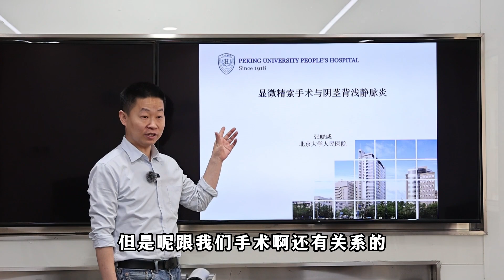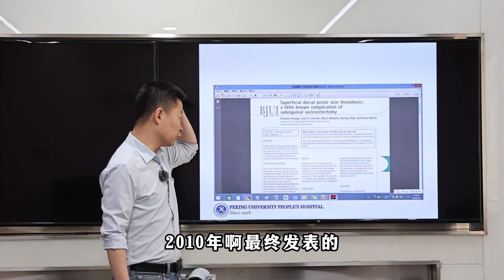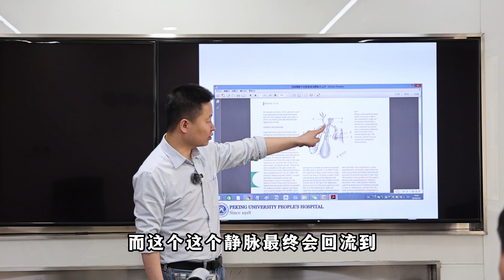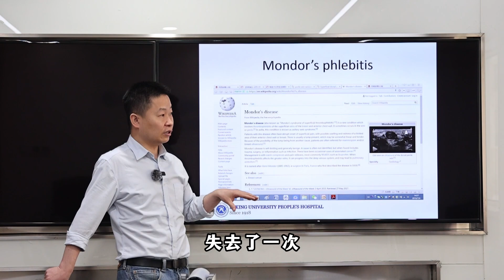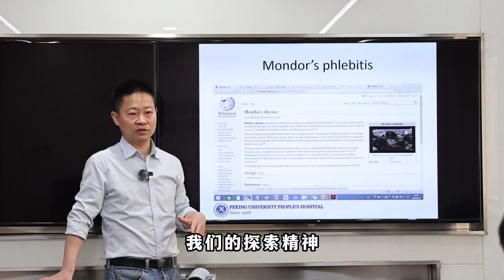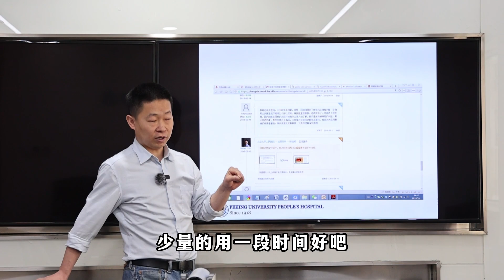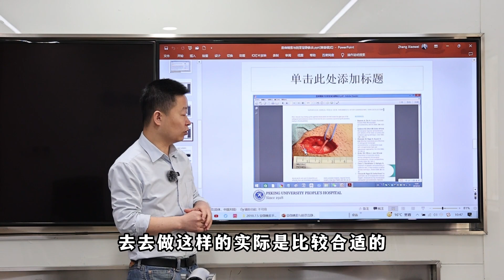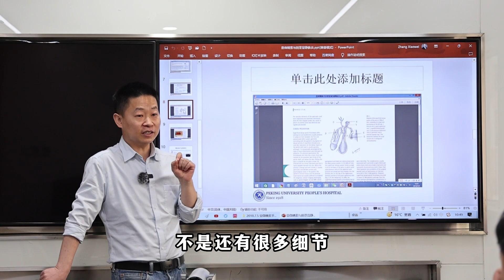Microsurgical Spermatic Cord Surgery and Penile Dorsal Superficial Vein Inflammation. 显微精索手术与阴茎背浅静脉炎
In this video, I explain the relationship between microsurgical spermatic cord surgery and penile dorsal superficial vein inflammation through outpatient case studies and literature articles for resident doctors. Learning is a never-ending journey, especially in the field of medicine. Only by continuously analyzing and exploring the essence of problems can one enhance their professional knowledge level and, in turn, solve issues for patients. 本期视频中，我通过门诊病例+文献文章的方式，为进修医生讲解了显微精索手术与阴茎背浅静脉炎的关系。学无止境，尤其是在医学领域，只有不断地去分析去探究问题的本质，才能提升自己的专业知识水平，进而为患者解决问题。